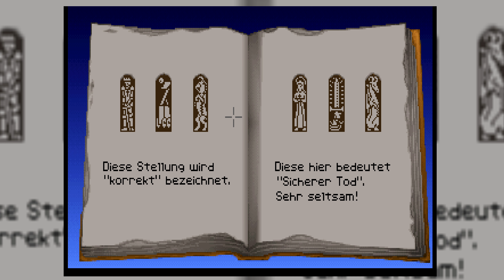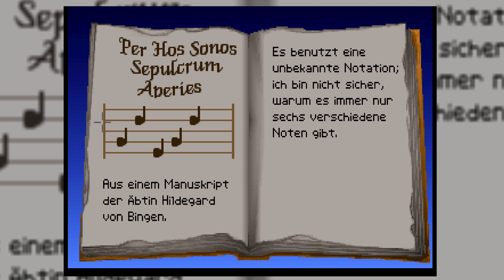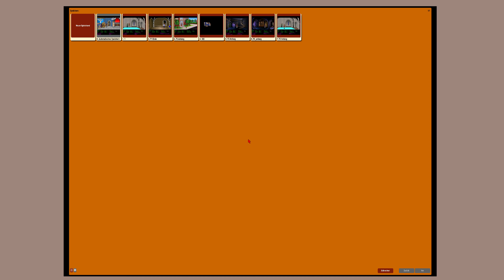Im Reich des bösen Schnurbart-Mannes [4] Indiana Jones & der letzte Kreuzzug 4K [PC|2023]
Hallo, Freunde der Videospielunterhaltung!
Ich präsentiere euch "Indiana Jones und der letzte Kreuzug".
Ein klassisches Poin&Klick Adventure von Lucasfilm Games aus dem Jahr 1989. Und dies in Zukunftssicherer 4K Auflösung. - Kommt mit das Abenteuer wartet!